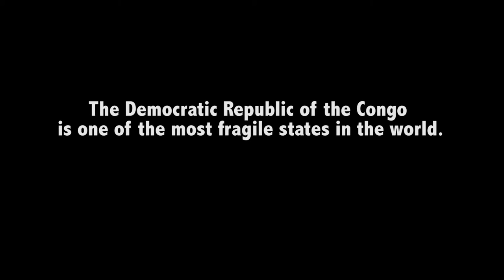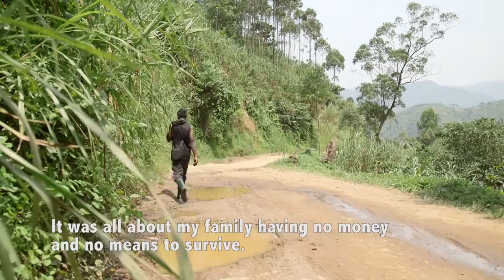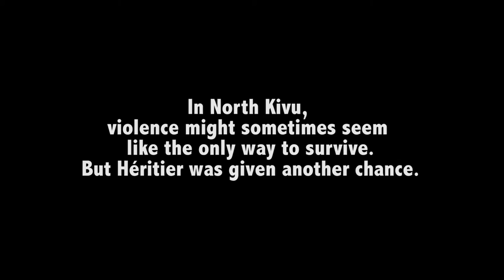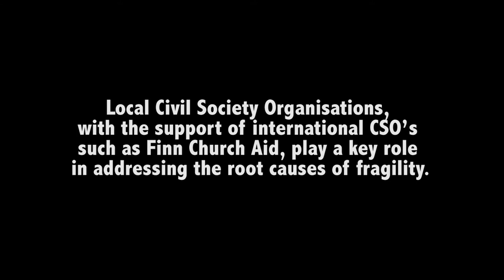A former child soldier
ACT member Kirkon Ulkomaanapu (FCA Finn Church Aid) works in several fragile states. Here's the story of a former child soldier who now works as a mason.